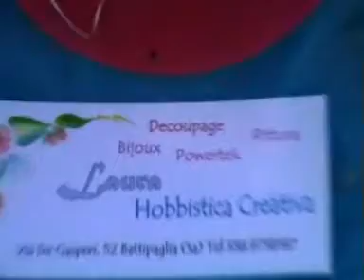Associazione Donne Dinamiche Battipaglia - solobattipaglia